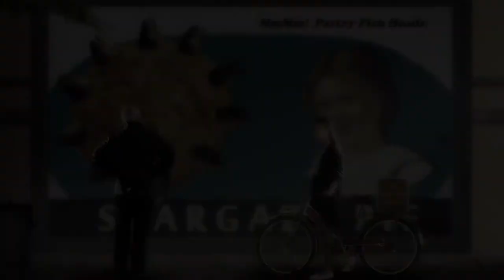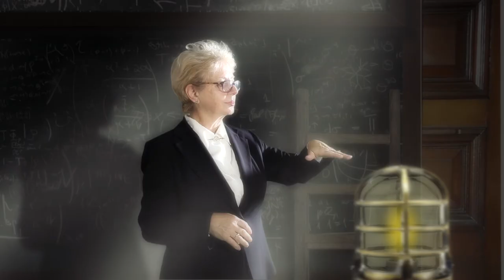The Top Secret Adventures of Clara Chapman Official Trailer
NOW PLAYING